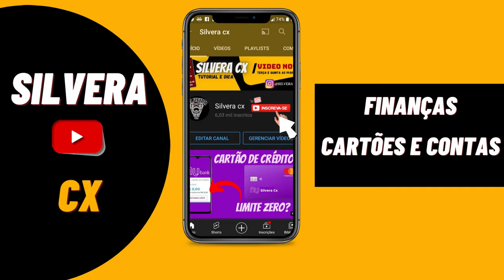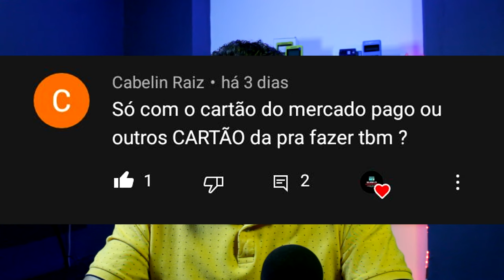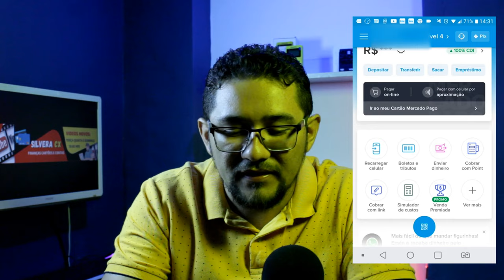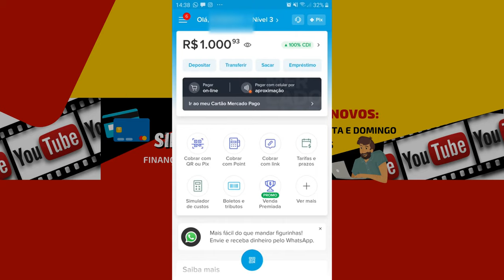VEJA COMO TRANSFORMAR LIMITE DE QUALQUER CARTÃO DE CRÉDITO EM DINHEIRO INCRÍVEL ESSA DICA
HOJE TE MOSTRO COMO TRASFORMAR O LIMITE DO CARTÃO DE CRÉDITO EM DINHEIRO NA HORA.